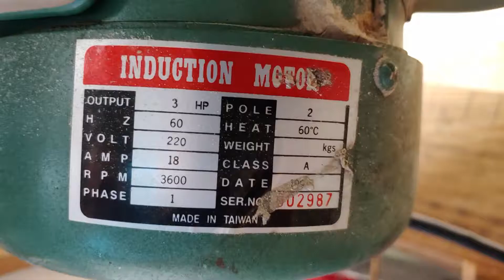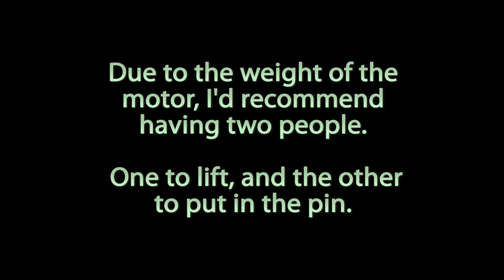Replacing Grizzly G1023 3 HP 220VAC Motor Bearings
The motor bearings in this tablesaw I just got are pretty bad.  It is a 1996 Grizzly 3HP cabinet table saw.  Arbor ones are still ok so I am leaving them along.  I thought I would give it a shot to pull apart the motor and replace them myself.  Nowhere could I find what size bearings are in the motor, so I had to tear it apart just to find that out.  Here's what I found.  There's two bearings in the motor.  One 6203Z and one 6205Z.  I believe they were the originals (the guy I got it from said he never had replaced them).